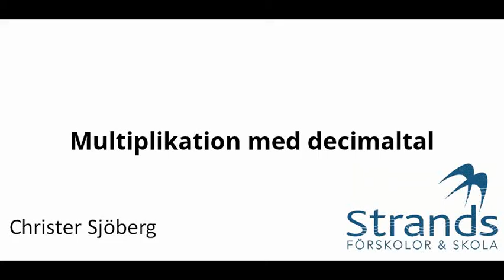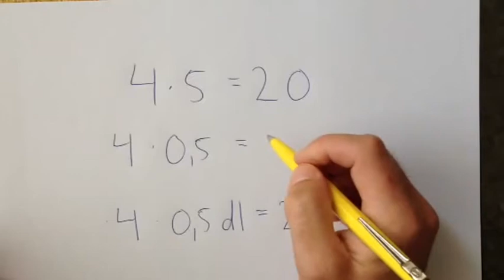Film 80: Multiplikation med decimaltal